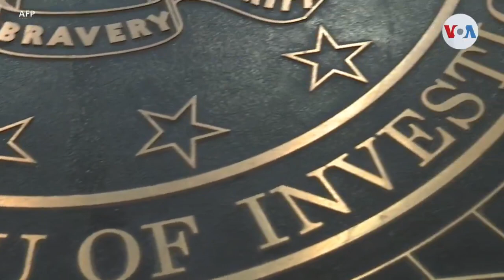Trump enfrenta al menos 6 investigaciones mientras considera su candidatura en 2024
El allanamiento del FBI a su residencia es solo la última de las investigaciones abiertas contra el expresidente republicano. Trump considera que las pesquisas están motivadas políticamente, pero expertos indican que algunas de ellas podrían ser problemáticas.

¡Visítenos!